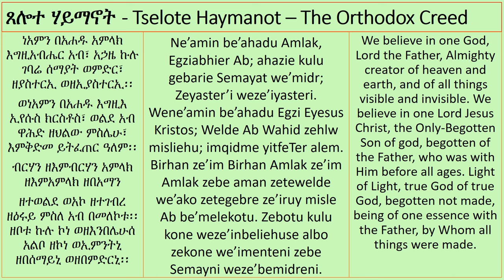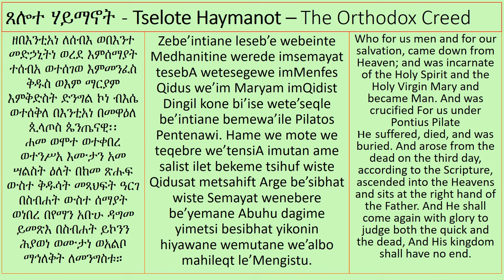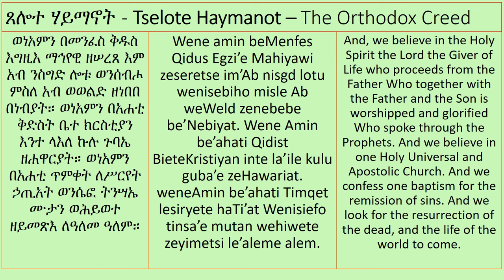Lesson05: Tselote Haymanot ( ጸሎተ ሃይማኖት )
Tselote Haymanot. (ጸሎተ ሃይማኖት)